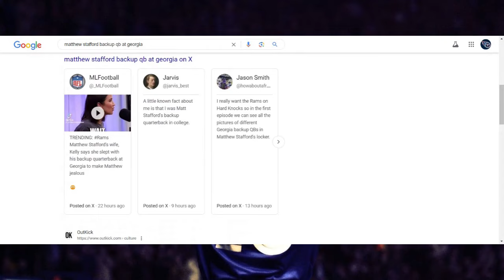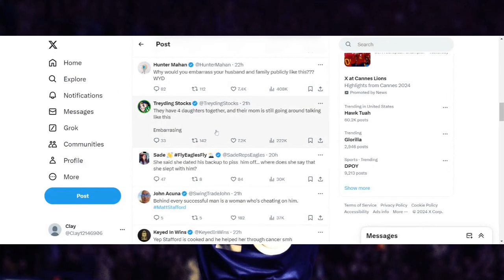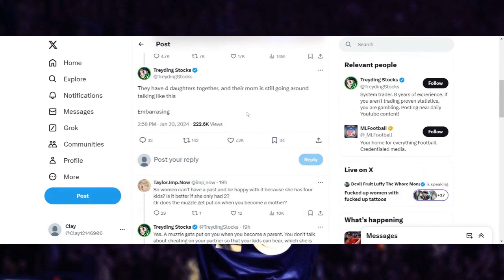Matthew Stafford’s Wife Admits To Sleeping With His Backup QB In College To Make Him Jealous